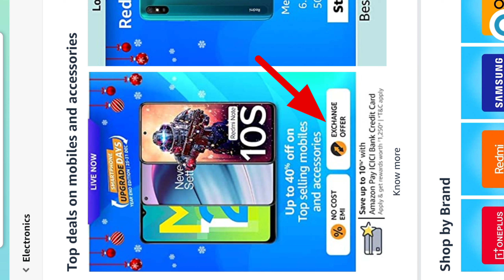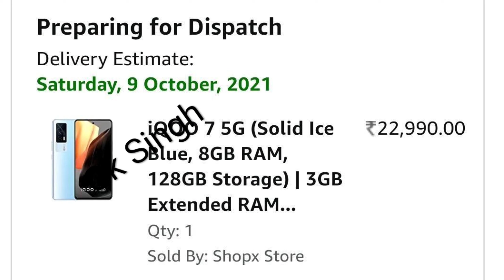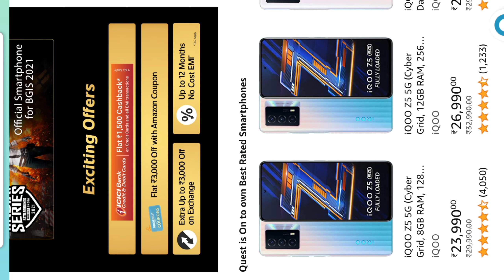iQOO Smartphone Exciting Offers 🔥iQOO Smartphone Year End Deals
VIDEO COVER 👇👇👇👇👇👇👇👇

free phone,
flipkart,
free mobile,
how to get free phone from Amazon,
free smartphone,
Free smartphone,
Free shopping,
free products,

free products,
how to buy free mobile from Amazon,
how to get mobile from Amazon,